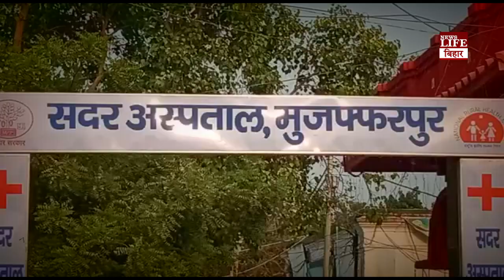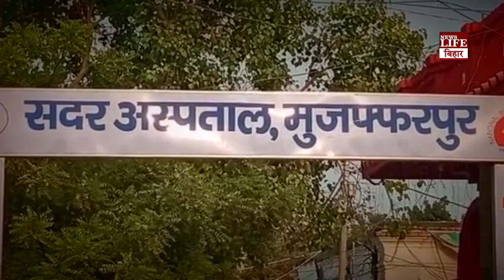बिहार : स्वास्थ्य विभाग में फिर लापरवाही, जमीन पर सोने को मरीज मजबूर